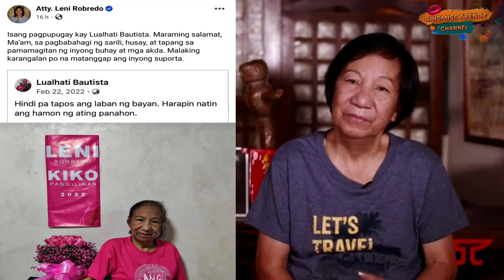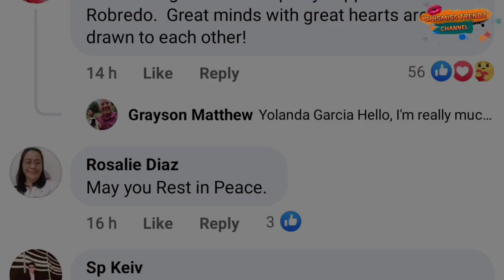JUSKO PO! PUMANAW NA! LENI ROBREDO AT VILMA SANTOS BUMUHOS ANG PAKIKIRAMAY KAY LUALHATI BAUTISTA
JUSKO PO! PUMANAW NA! LENI ROBREDO AT VILMA SANTOS BUMUHOS ANG PAKIKIRAMAY KAY LUALHATI BAUTISTA  | CHISMISS TRENDZ CHANNEL